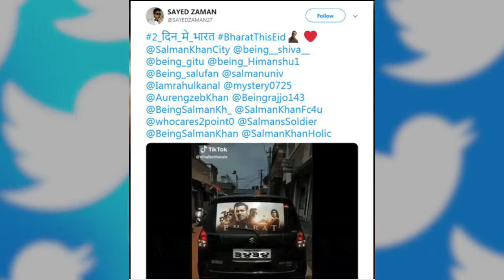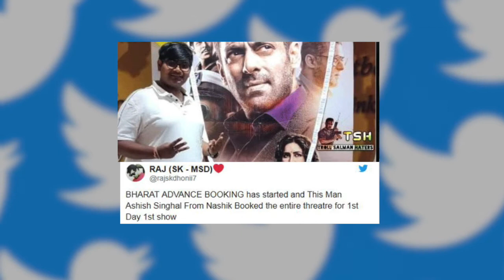Salman की Film Bharat के लिए Fans हुए Crazy, कर दिया ऐसा काम